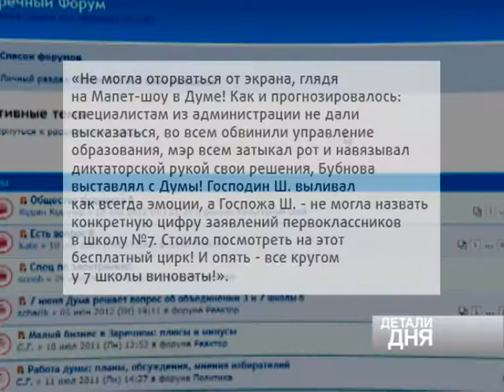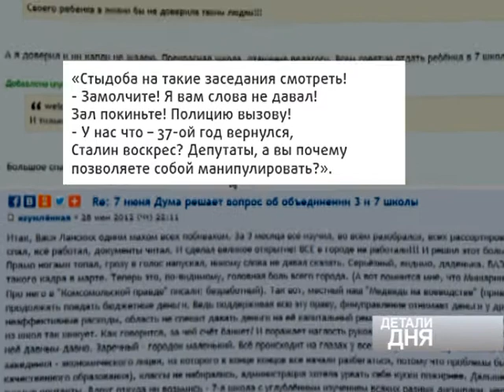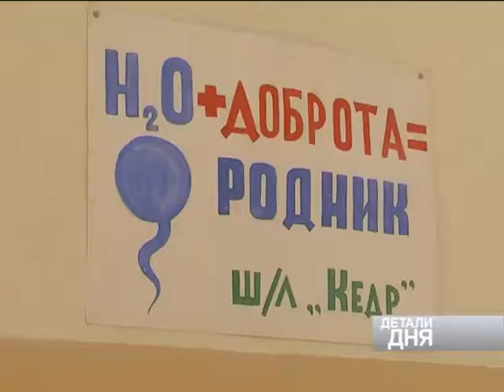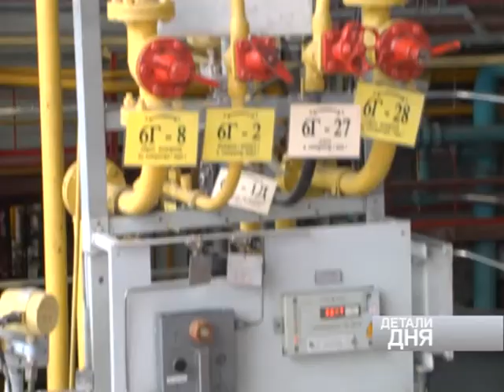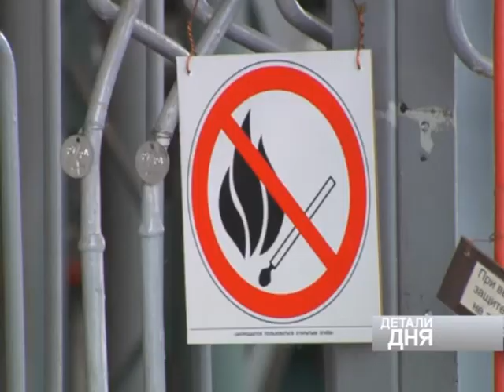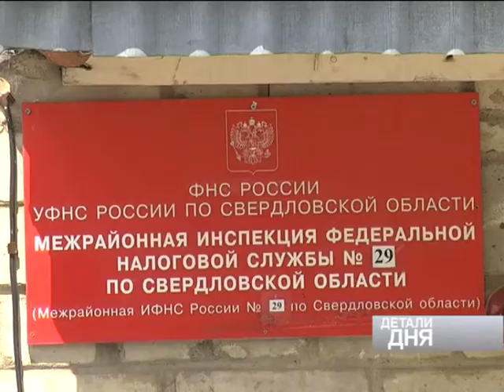ДЕТАЛИ ДНЯ_29 июня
- Дума - Реорганизация школ на селе - Спайдермен продолжение - Токсикоманы - Общественная палата